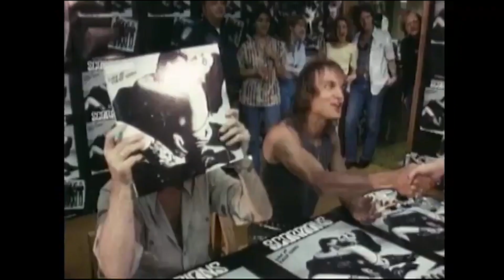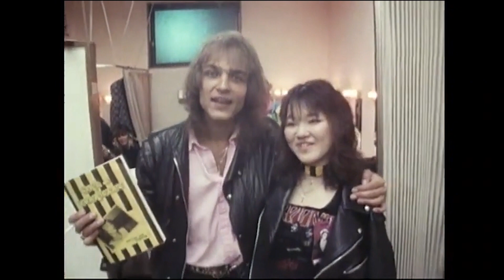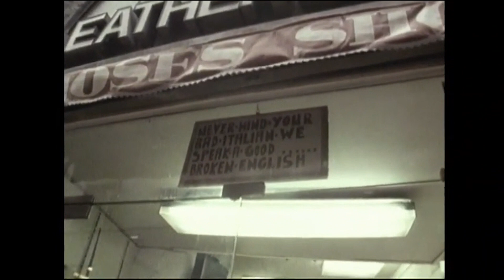The Ultimate Scorpions Funny Moments Compilation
I'm a big Scorpions fan so I made this as a tribute. Enjoy!